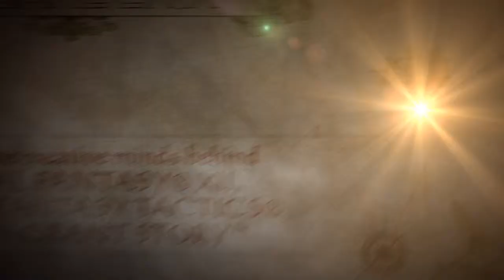Tactics Ogre: Let Us Cling Together - Launch (PSP)